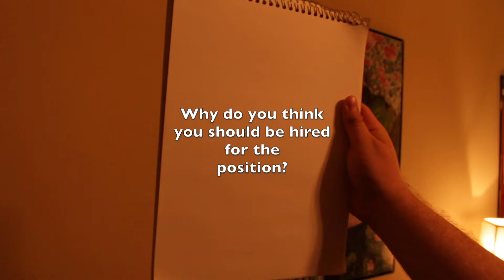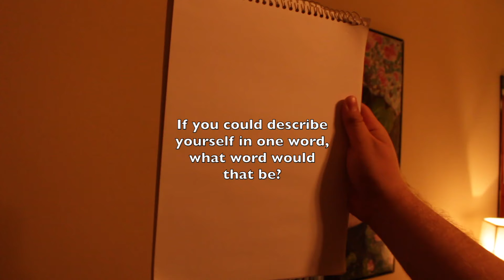Interview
F O L L O W M E : or not . .